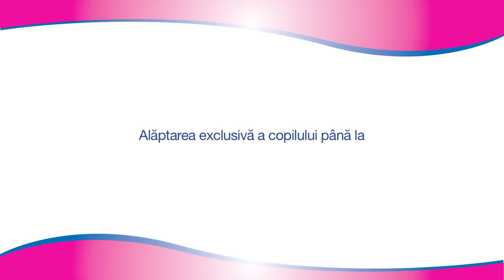Thank you, mom, for breastfeeding me! campaign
We developed this video to launch “Thank you, mom, for breastfeeding me!” campaign for  SAMAS Association – a pro-breastfeeding communication campaign developed for the International World Breastfeeding Week (1-7 august). The purpose was to raise awarness about the breastfeeding benefits for mother and child as well as about the fact that breastfeeding support is a key in increasing number of mothers that breastfeed.
The video was shared through SAMAS social media platforms – such as the Facebook page and the Youtube account and gathered:
- 8926 visualizations: 6100 on Facebook and 2826 on Youtube
- 181 shares on Facebook
- 223 unique visitors on campaign website page
Also, the video was also shared by the VIPs that appeared in the video on their personal Facebook profile or Facebook page: Dorin Chioțea, Daniel Osmanovici, Eli Roman, Adrian Nartea and Bianca Ioniță.